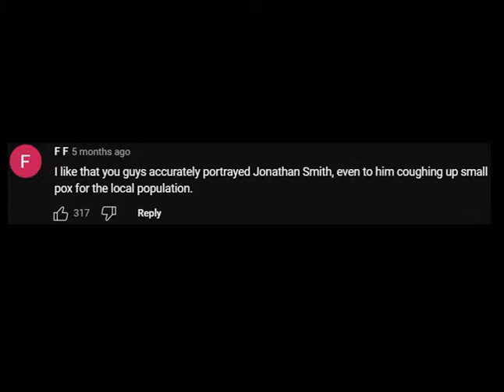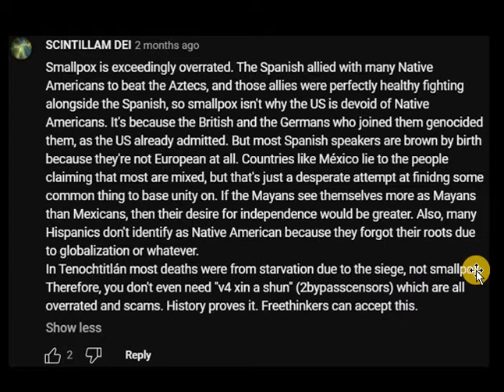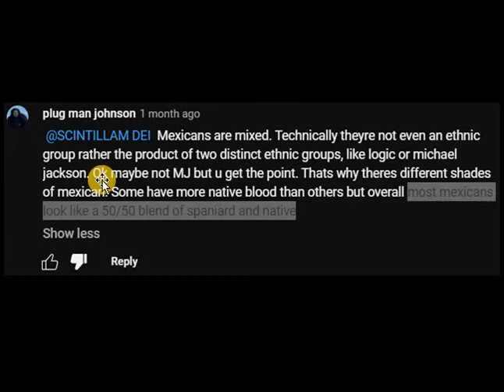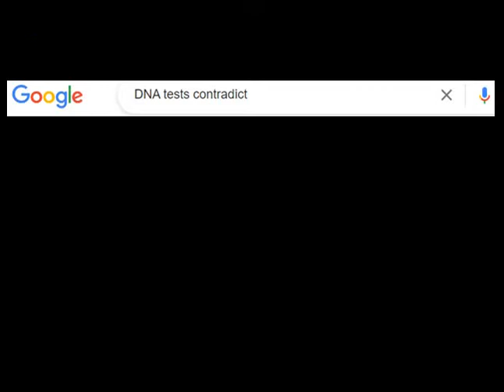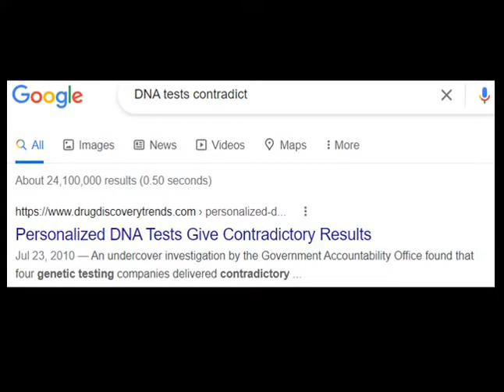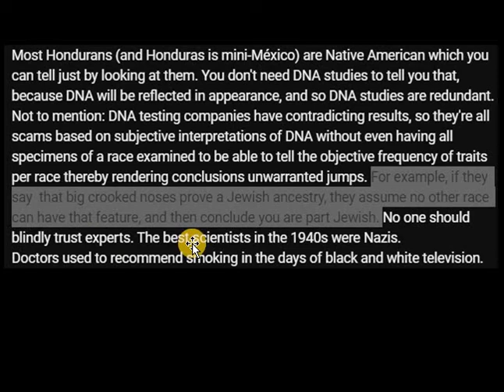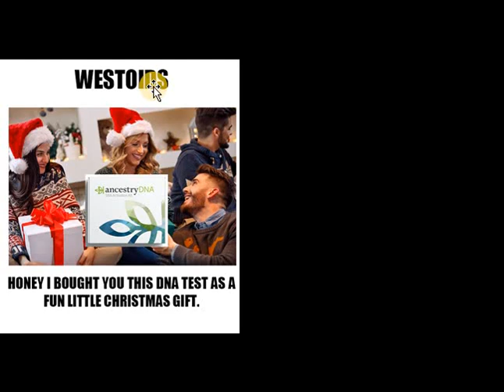DNA Tests are GARBAGE.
Idiots refuse to question what they're taught.